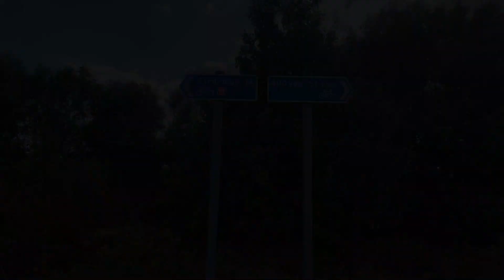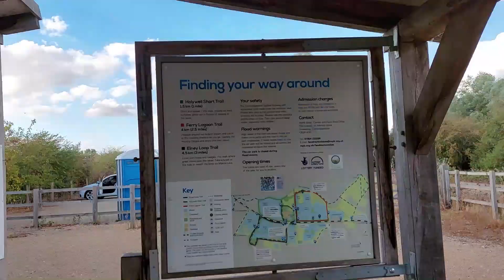Fen Drayton Lakes - cycle trip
Superb cycle trip in Fen Drayton Lakes. Fantastic day out and peace and quiet.

We are the family who like spend free days outside and we are looking for nice places in UK.
On our videos you can see what is interesting to do in this place for children and adults too. You can't see it on official website.

We hope you can find ideas or inspiration for fantastic day out with family.

JAF trips